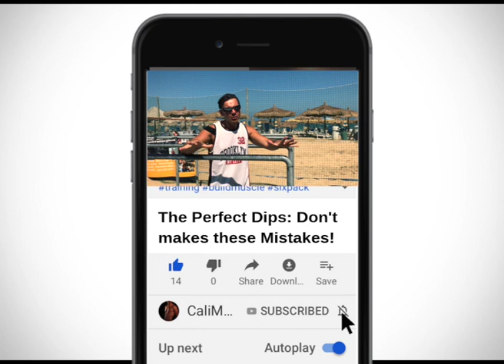DIP TUTORIAL | Calisthenics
In this video: How To Do The Perfect DIP 💪😎🤙

Songs:
"Galshi Revolution - Poker [Electronic]" is free yo use on YouTube

"Joakim Karud - Boost" is free to use on YouTube